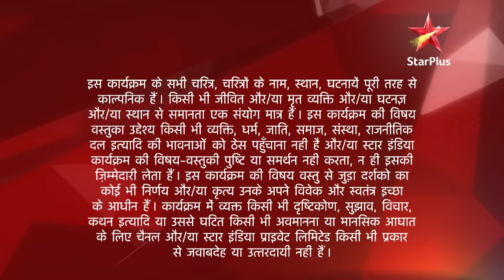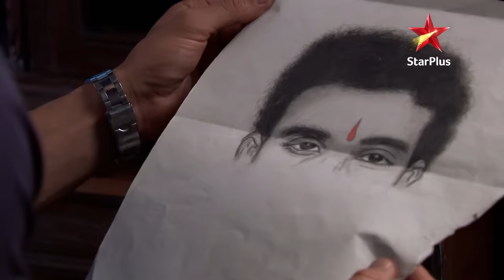Saraswatichandra - Season 1 | Episode 20 - Part 1